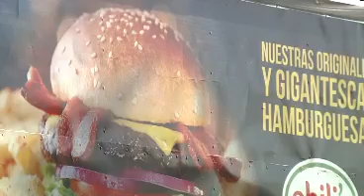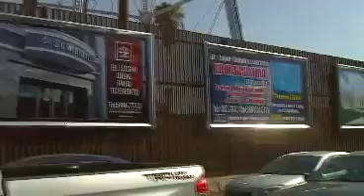Notivisa - Anuncios en línea fronteriza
Contaminación visual, mala imagen urbana es lo que causan la gran cantidad de anuncios publicitarios mal colocados en Mexicali